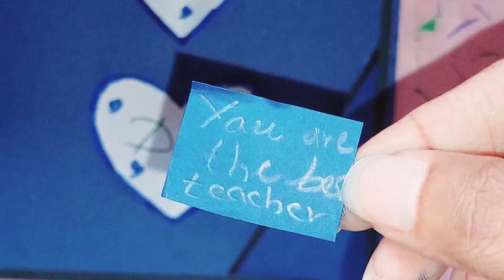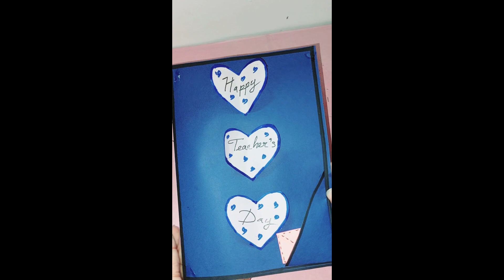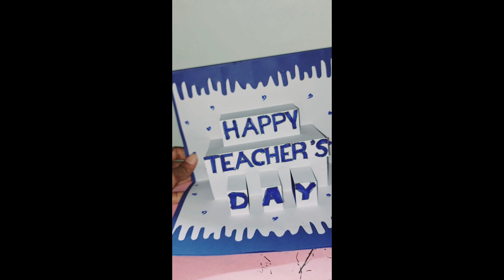DIY, Teacher's Day ideas